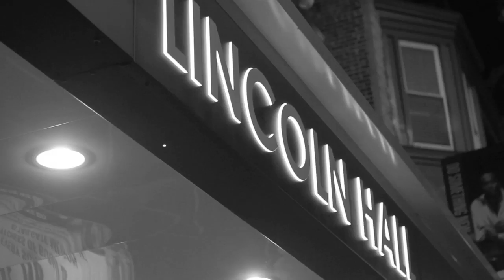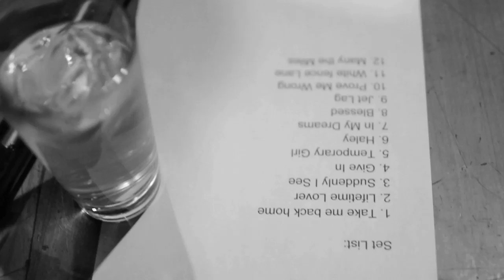Meagan Hickman: Behind the Scenes @ Lincoln Hall, Chicago!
Meagan Hickman & Company! Live footage from Lincoln Hall, Chicago!

Video Footage by Jason Harper